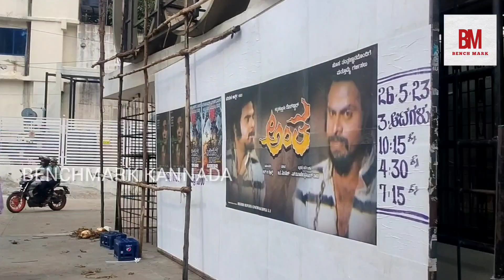ಕೇರಳ ಸ್ಟೋರಿ ನೋಡಿದ್ಮೇಲು ಹೆಣ್ಮಕ್ಕಳು ದಾರಿ ತಪ್ಪಲ್ಲ ಅಂತ ಏನ್ ಗ್ಯಾರಂಟಿ..?| The Kerala story review